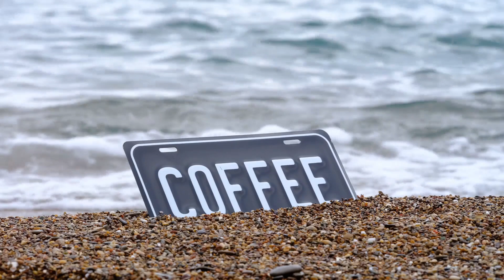Filiżanka kawy, Agnieszka Osiecka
Biedna ta miłość,
cała się zmieści w filiżance kawy.
Smutna ta miłość,
niech się napije, kto ciekawy.
Mała czarna – tęsknota,
duża czarna – nadzieja.
Czy to można tak kochać,
kiedy nic się nie zmienia?
Filiżanka czarnej kawy
z maleńkim kruchym szczęściem.
Niecierpliwość, nuda zawiść,
filiżanka codziennie i częściej.
Filiżanka czarnej kawy
z okruchem smutku na dnie,
z pachnącą goryczką obawy.
Powiedz – nie będzie już ładniej?
Mała czarna – tęsknota,
duża czarna – nadzieja.
Filiżanka czarnej kawy
z ukrytym na dnie cierniem,
na lenistwo, dla zabawy,
Oceany czarnej kawy
zastygły między nami.
Rozbitkowie w filiżance kawy
mięciutkiej jak czarny aksamit.
Mała czarna – tęsknota,
duża czarna – nadzieja.